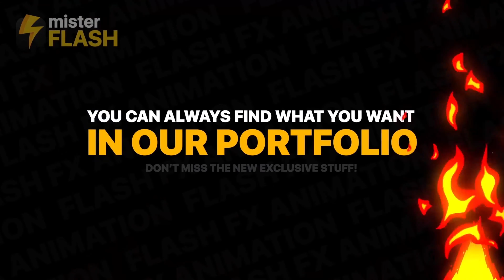Elements Pack 05 | After Effects | After Effects Project Files - Videohive template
Elements Pack 05 is a cool looking and animated After Effects template which includes stylishly designed elements and transitions such as fire, electric energy, and smoke. Ready-to-use hand-drawn and frame by frame animated elements. They’re so varied and can be easily stylized to match your works as action and extreme sports videos, games, fashion, dance videos, cartoons, text or logo animations. Impress your audience with these diverse animated cartoon elements. Sound FX included. You can always find what you want in our portfolio! Check for updates! Preview track Preview videos

 Last Update 16 August 19 Created 16 August 19 After Effects Version CS6 Files Included After Effects Project Files, Sound Effect Files Resolution Resizable File Size 3.8MB Media Placeholders 12 Tags action, animation, cartoon, electric, energy, extreme, fire, flame, games, glow, hand-drawn, overlays, smoke, sport, transitions

download Elements Pack 05 | After Effects | After Effects Project Files - Videohive template